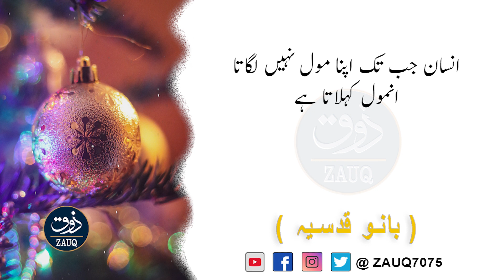Wo cheez jo apko haarny nhi deti | Quotes | Golden Words | Zauq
In this video we are focused to provide you quality content about Quotes, Golden Words, Islamic History, Urdu Literature, English Literature, Islamic Stories, World History, Poetry and Social Topics.
The basic aim of this channel is to promote quality of life on daily basis in the people by providing basic education which is given by great philosophers of all times.

This is very informative knowledge Able Quotes of Zauq. We Tried To Provide You Life Changing Lessons In a very interesting way.
This information in Moral Stories and Quotes Can make you better citizen of society. Keep watching and videos for good Lesson To make you life better and happy.

We upload one videos on a daily basis and do our best We will continue to give your information to Daily.

Please support us for promote humanity.